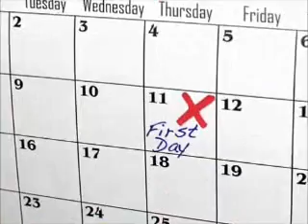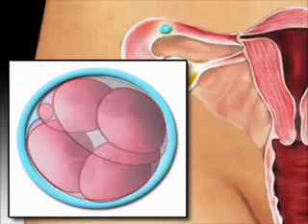Week by week pregnancy - Week 1-3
Most women will conceive during the 2nd week of their cycle and the baby's gestational age is calculated based on the end of your last period.